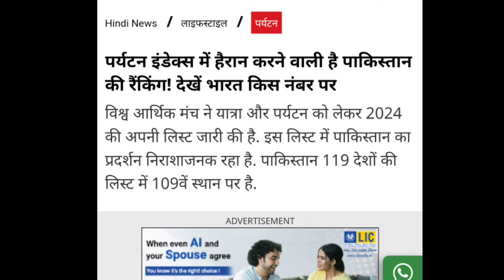Pakistan Crying | jahilo ab taliban bhi age nikal gye 119 desh me hm 109 pe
TTDI india pakistan rank